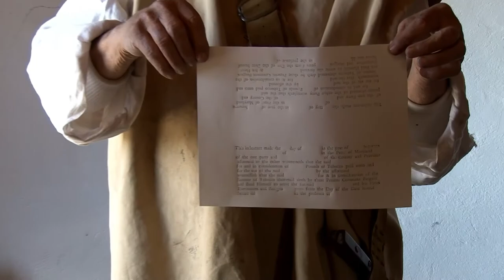Historic St Mary's City Extended Promo 2018